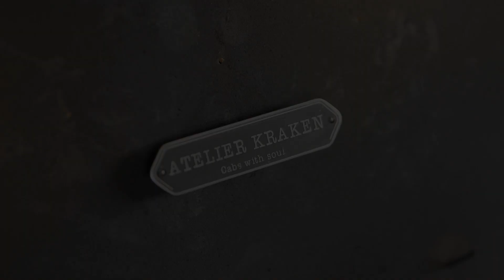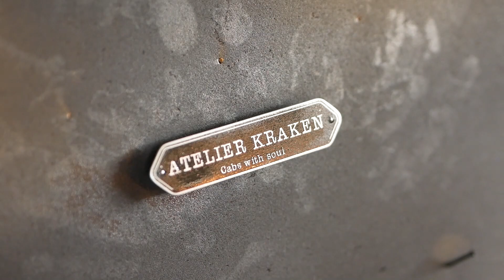Etched plate by Atelier Kraken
Extrait de fabrication d'une plaque aluminium gravée par l'Atelier Kraken.
Nous travaillons nos plaques et gravures à l'acide, fait à la main (Enfin, à la tentacule ;) ) d'après nos propres dessins.
Ce procédé nous permet de maîtriser la réalisation de A à Z et d'obtenir ce rendu,  naturel et légèrement imparfait (wabi-sabi) qui donne la part belle à la matière et nous semble apporter un supplément d'âme.